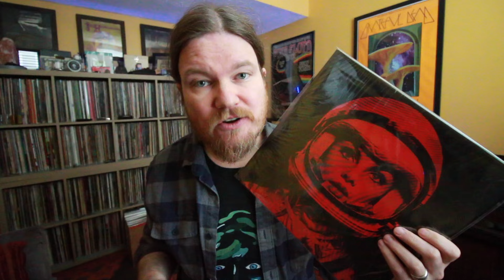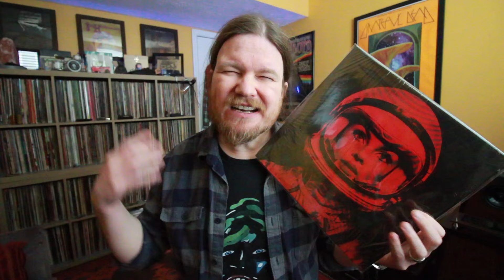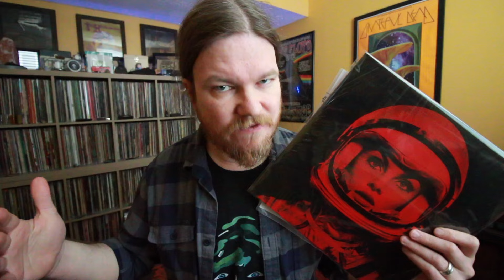First Boy on the Moon Cybergirl PSA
Just got this First Boy on the Moon Cybergirl and I have to say great job David and Crew!